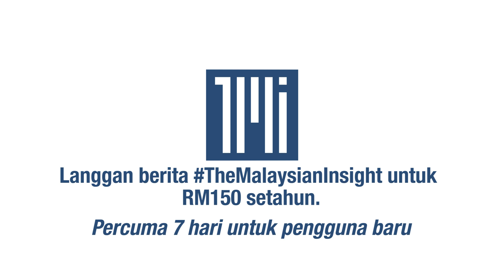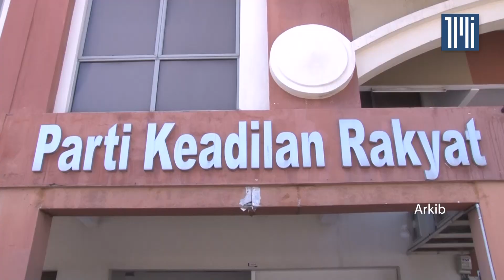MCA letak 5 muka baharu tanding kerusi PRN Melaka, kata sumber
[BERITA PENUH]

MCA akan letak muka baharu bertanding di lima kerusi bagi PRN Melaka bulan ini, kata sumber.

Presiden parti Wee Ka Siong mengumumkan senarai calon semasa pertemuan dengan pemimpin Melaka di Putrajaya semalam.

Pada PRU14 yang lalu, MCA bertanding lapan kerusi namun kalah kesemuanya.